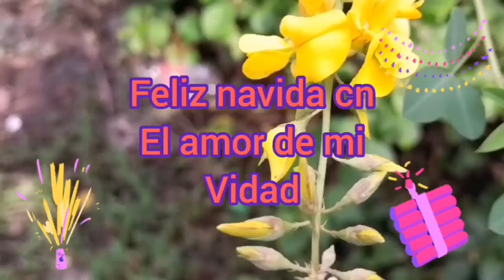Feliz navidad Amor de mi vida siempre unidos